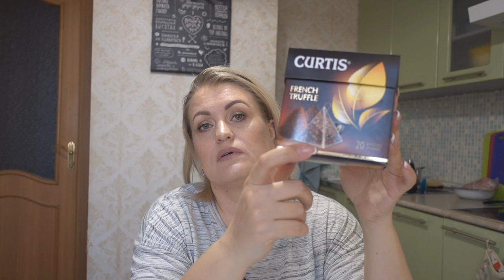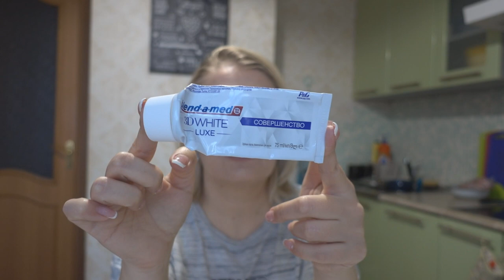ПУСТЫЕ БАНОЧКИ март 2019